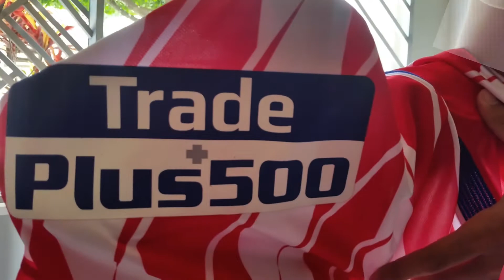Camisa do Atlético de Madrid Home 17/18 Fans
CAMISA DO ATLÉTICO DE MADRID HOME 17/18
Recebi a camisa com 21 dias úteis.

SOBRE A CAMISA:
TAMANHO: G
VERSÃO: FANS
NOME: SENA A.
NÚMERO: 17

Avaliações: Camisa já entregue ao cliente, que por sinal adorou. A qualidade da camisa é muito boa, a diferença para a original são só entre os nomes: "réplica" - "original". Material de ótima qualidade, tudo perfeito.